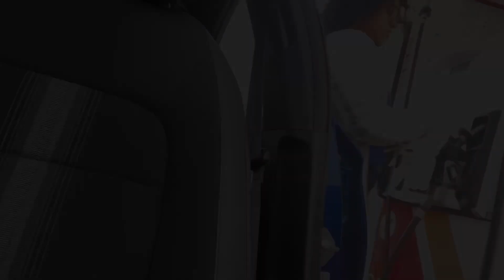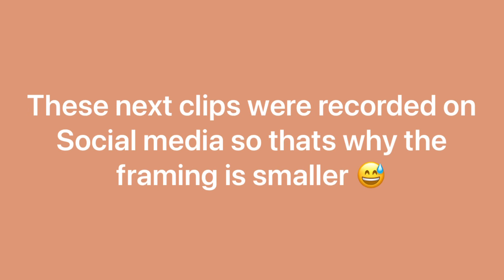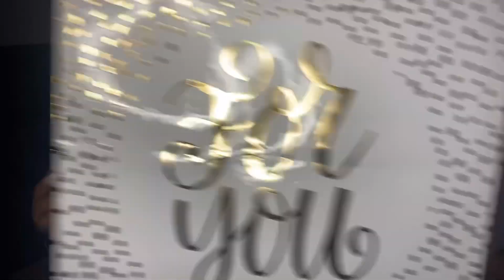Come to U of M Graduation with me❗️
Thank you guys for showing support. In this video I’m going to my best friends graduation! I hope you guys enjoy this video and come back next week. 😊

Upload schedule: Every Sunday

Made with KineMaster, Villo, and InShot